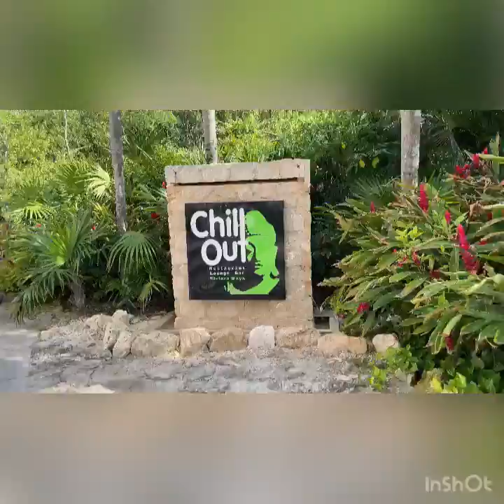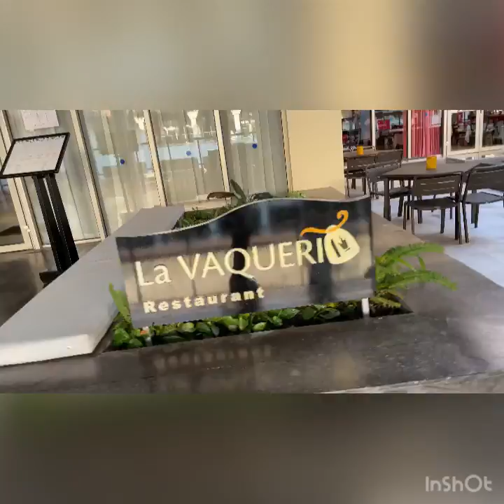My Grand Riviera Princess/Sunset Resort Experience | Mexico Solo Trip | PDC 2022 | Part II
My experience at the Grand Riviera Resorts. Solo Trip To Mexico in the Books! Hoping to inspire others to travel and explore the World and it’s wonders! travel vacation fun funny #1stphorm #1stphormathletesearch